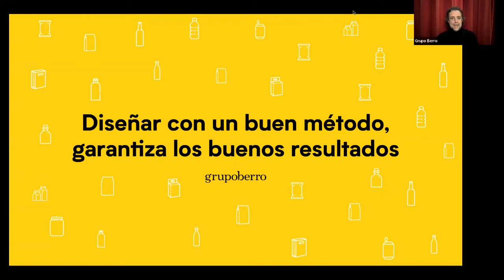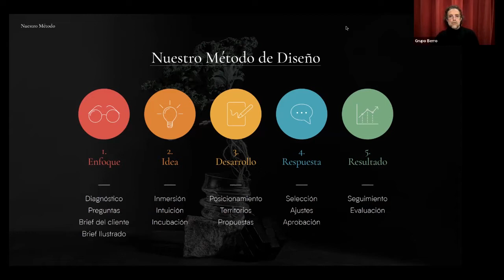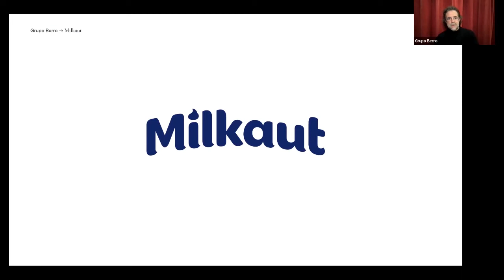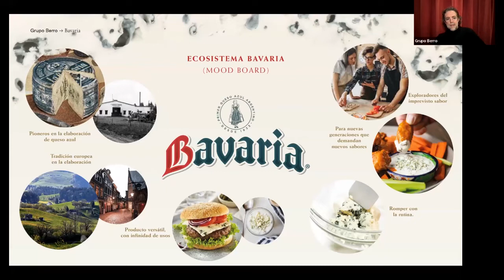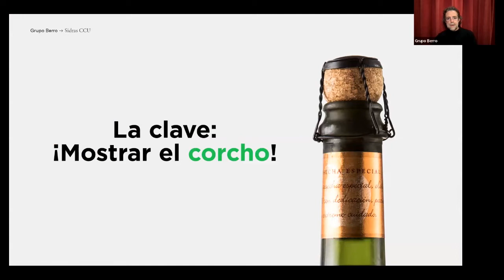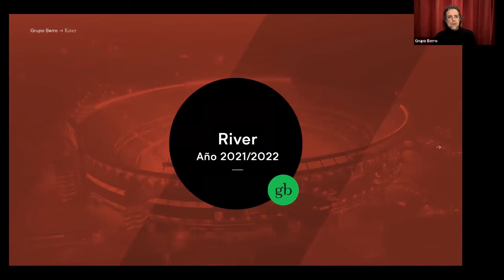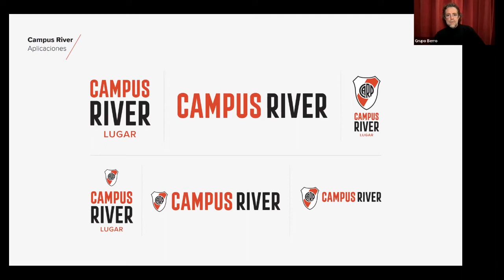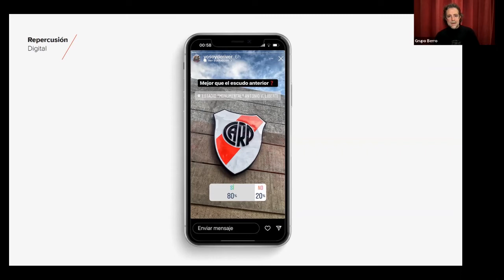Gonzalo Berro - “Diseñar con un buen método, garantiza los buenos resultados”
■ Expone: Gonzalo Berro - Grupo Berro

El diseño es la cara visible de las marcas y es sin dudas la mejor inversión para conectar a las marcas con sus audiencias y consumidores. En la charla, Gonzalo desarrollará el método de diseño de Grupo Berro, ilustrado con los casos más sobresalientes de los últimos años. Con más 35 años de experiencia en branding Gonzalo Berro lideró más de 700 lanzamientos de productos, convirtiendo y posicionando a través del diseño a muchas marcas y categorías que estaban olvidadas.

La Maratón de Asesoramiento de la Cumbre (Virtual) de Emprendedores 2022 es un ciclo de charlas y talleres gratuitos liderados por un equipo de expertos en desarrollo emprendedor que dará las claves y herramientas para hacer crecer tu proyecto.